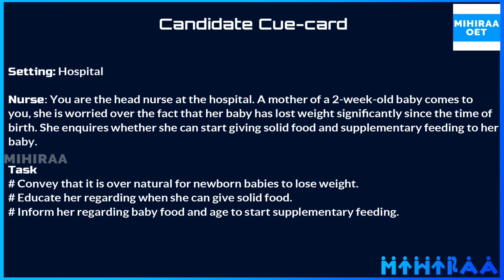OET NURSING SPEAKING ROLEPLAY - MOTHER'S CONCERN ABOUT FORMULA FEEDING | MIHIRAA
OET Speaking Role Play Sample Video for Nurses demonstrates OET speaking role play on a nurse talking to the mother who is worried about the formula feeding. The setting of this OET speaking role play is in a hospital. The nurse is talking to the mother of a 2-weeks-old baby. Her baby has lost weight after birth. So mother visits the hospital to enquire about providing solid foods and supplementary feeding. The nurse educates the mother reason behind the weight loss of the newborn. The nurse conveys the breast milk is the essential food for the newborn baby. The nurse also explains the age for providing supplementary food and solid foods. By watching this video a nurse will get a clear idea of the scenario - Mother's concern about formula feeding in the OET speaking role-play session for nurses.